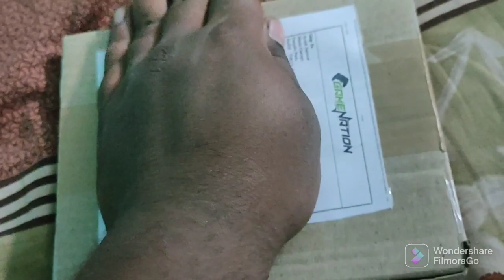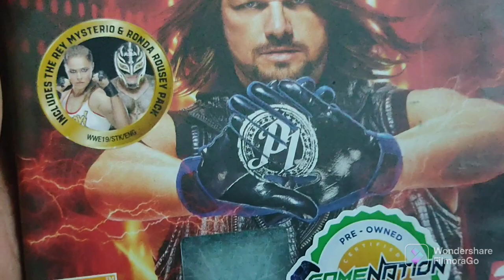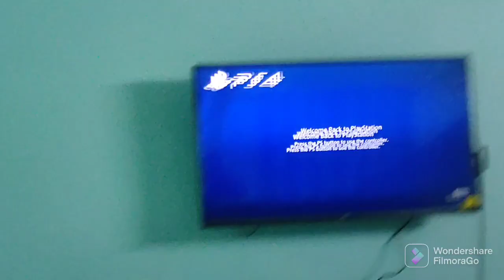Gamenation : Pre-owned WWE 2K19 Review and Unboxing [PS4]